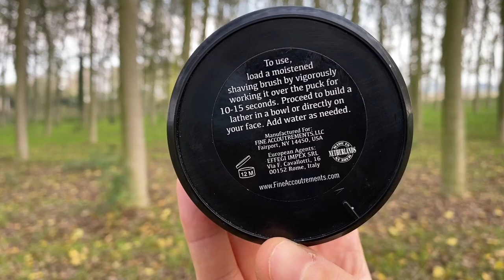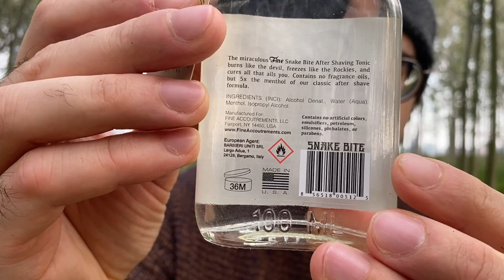❄️ Sbarbata fredda, ma fredda! 🥶 - Fine Snake Bite - Fine Marvel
Si ok, ho scelto l'avvicinarsi dell'inverno, ma ho messo alla prova me stesso testando questo prodotto che comunque mi ha lasciato un segno "EcceZziunal Veramente" oltre a quello fisico con qualche taglietto. Ora capirete perchè si chiama "Snake Bite".

🪒 Cosa ho utilizzato nel mio Set-up? 🪒

💈 Pre-Barba: Acqua Calda + Proraso Verde
💈 Sapone da Barba + Dopobarba: Fine Snake Bite
💈 Pennello: Fine 24mm
💈 Rasoio di sicurezza: Fine Marvel
💈 Lamette: Astra Verdi

📽️ Vuoi conoscere la mia attrezzatura? 📽️

🎙️ Adattatore Microfono Trrs a Trs
🎙️ Adattatore Jack Apple
🎥 Treppiede da tavolo
🎥 Stabilizzatore per Smartphone
💡 Led Dimmerabile per riprese

☑️ Social ☑️